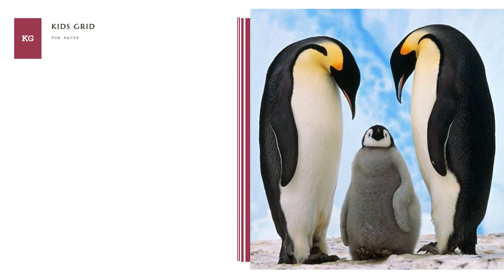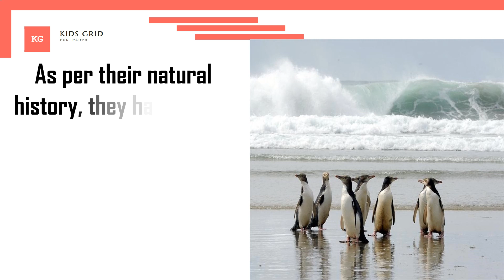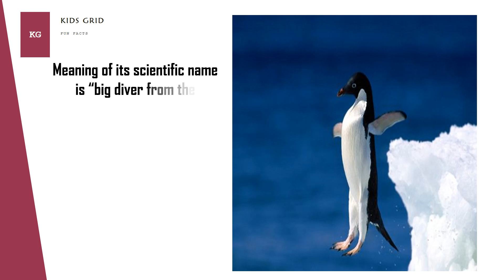Yellow Eyed Penguin facts for kid Interesting facts about penguins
The yellow-eyed penguin (Megadyptes antipodes) is only found in New Zealand is one of the rarest of ourpenguins. They live and breed around the south-east coast of the South island, on Stewart island and in the sub-antarctic Auckland and Campbell islands. They are known to Maori as Hoiho.